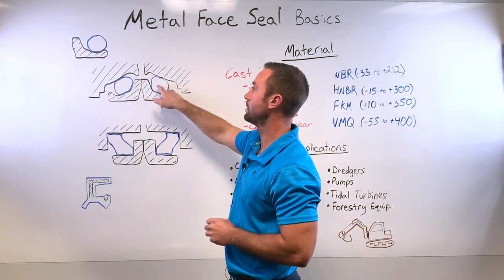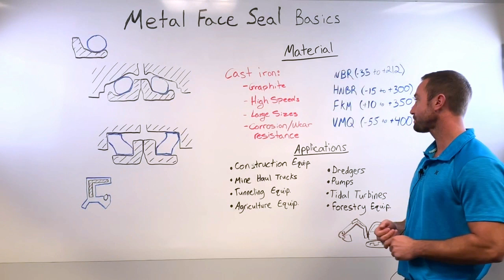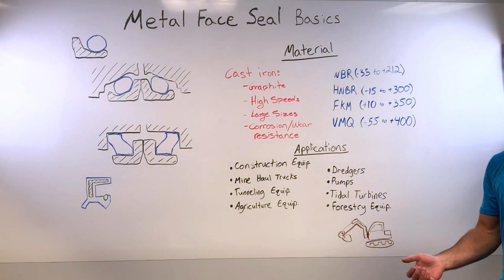Metal Face Seal Basics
Metal Face Seals provide superior performance in extreme applications where positive lubricant retention and the ability to keep out damaging and/or abrasive materials are essential. This level of durability has become a choice of OEM earth-moving equipment and machinery. The high cost of equipment downtime requires the best available seal.

Let’s start today with the basics of metal face seals: the components, profiles, materials, and common applications.